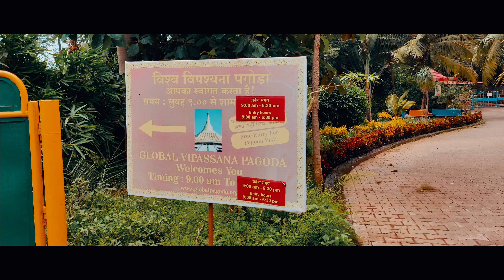GLOBAL VIPASSANA PAGODA | ONEPLUS 6t : 4K 60FPS CINEMATIC VIDEO FOOTAGE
PAGODA MUMBAI ONEPLUS 6t : 4K 60FPS CINEMATIC VIDEO FOOTAGE